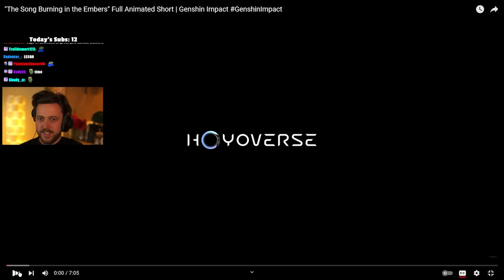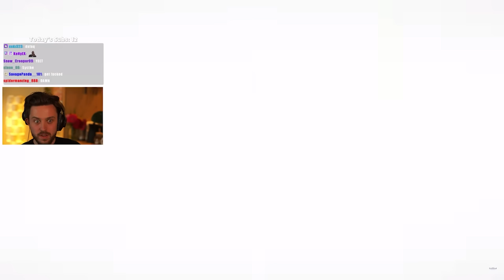ARLECCHINO ANIMATED SHORT IS AMAZING!? Genshin Impact Reaction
▼▼EXPAND ME▼▼